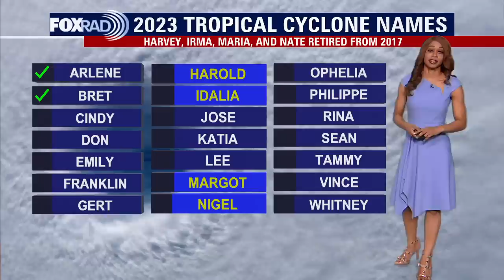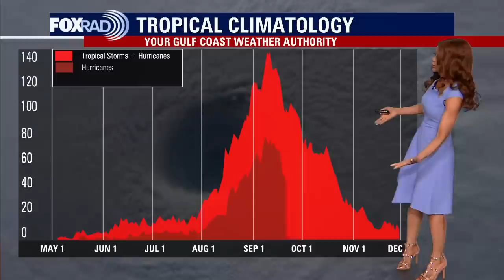Tropical Weather Forecast - June 20, 2023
Tropical Storm Bret is no longer forecast to become a hurricane but still may threaten parts of the Lesser Antilles by Thursday. A Tropical Storm Watch has been issued for Barbados. Bret now has winds around 45 mph and is moving west towards the Caribbean Sea. Another tropical wave in the Central Atlantic has a high chance to  become a tropical depression or tropical storm over the next few days. The next name on the list would be Cindy.  At this point, Bret is forecast to dissipate before it would make it anywhere close to Houston.